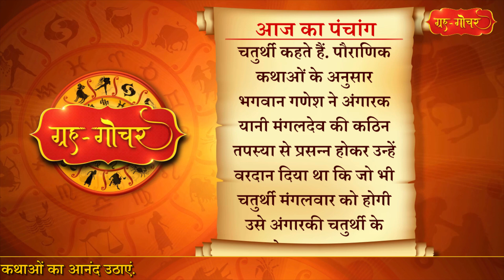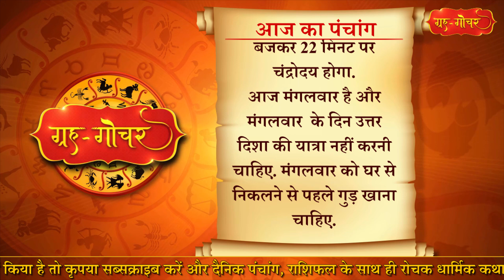Aaj Ka Panchang 25 June 2024 पंचांग l आज का पंचांग 25 जून 2024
काशी, भारत
दिनांक-25 जून
2024
दिन-मंगलवार
आषाढ़ कृष्ण पक्ष, चतुर्थी
( रात 12 बजकर 45 मिनट)
तदुपरि पंचमी
नक्षत्र-श्रवण
( दिन 4 बजकर 31 मिनट)
तदुपरि धनिष्ठा
आज रिक्ता तिथि के कारण शुभकार्य के लिए कोई मुहूर्त नहीं है.
आज रात्रि शेष 3 बजकर 52 मिनट से पंचक प्रारंभ हो रहा है.वैदिक ज्योतिष में पांच नक्षत्रों के विशेष मेल से बनने वाले योग को पंचक कहा जाता है.ये नक्षत्र धनिष्ठा, शतभिषा, पूर्वाभाद्रपद, उत्तराभाद्रपद और रेवती होते हैं. प्रत्येक नक्षत्र चार चरणों में विभाजित रहता है.  धनिष्ठा नक्षत्र के तृतीय चरण से पंचक प्रारंभ होता है  रेवती नक्षत्र के अंतिम चरण तक रहता है. पंचक के दौरान कई शुभ कार्य वर्जित रहते हैं.
आज अंगारकी संकष्टी गणेश चतुर्थी व्रत है. महीने के दोनों पक्षों की चतुर्थी को गणेश चतुर्थी मनाई जाती है. शुक्लपक्ष की चतुर्थी को वैनायकी गणेश चतुर्थी व्रत कहा जाता है जबकि कृष्णपक्ष की चतुर्थी को संकष्टी गणेश चतुर्थी व्रत होता है. जो गणेश चतुर्थी मंगलवार को पड़ती है उसे अंगारकी गणेश चतुर्थी कहते हैं. पौराणिक कथाओं के अनुसार भगवान गणेश ने अंगारक यानी मंगलदेव की कठिन तपस्या से प्रसन्न होकर उन्हें वरदान दिया था कि जो भी चतुर्थी मंगलवार को होगी उसे अंगारकी चतुर्थी के नाम से जाना जाएगा.इस लिए  इस दिन भगवान श्रीगणेश के साथ-साथ मंगल देवता का पूजन करना विशेष तौर पर लाभदायी होता है. ऐसी मान्यता है कि अंगारकी चतुर्थी का व्रत करने से सालभर के चतुर्थी व्रत का फल मिलता है. घर-परिवार की सुख-शांति, समृद्धि, प्रगति, चिंता व रोग निवारण के लिए मंगलवार के दिन आने वाली चतुर्थी का व्रत अवश्य करना चाहिए.
संकष्टी चतुर्थी के दिन भगवान गणेश की विधि-विधान पूर्वक पूजा करने के बाद चंद्रमा को अर्घ्य देना चाहिए, उसके बाद प्रसाद ग्रहण करना चाहिए. आज रात में 8 बजकर 22 मिनट पर चंद्रोदय होगा.

Aaj Ka Panchang 25 June 2024 , 25 जून